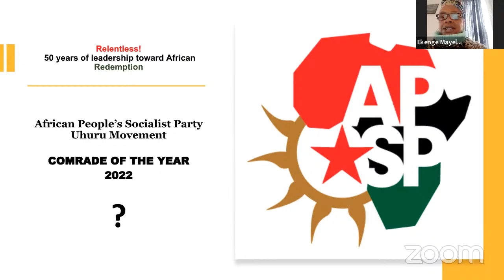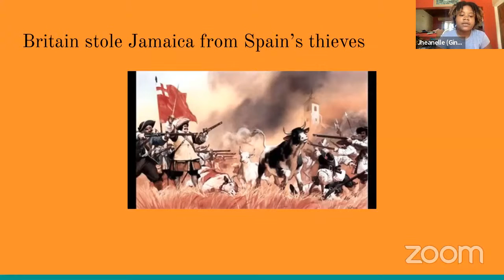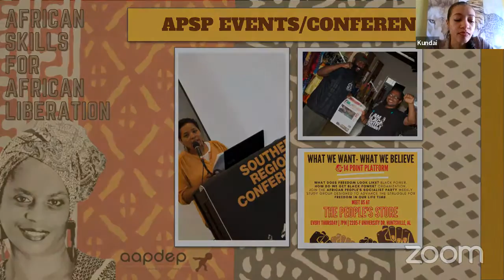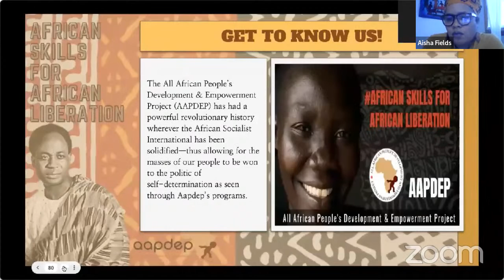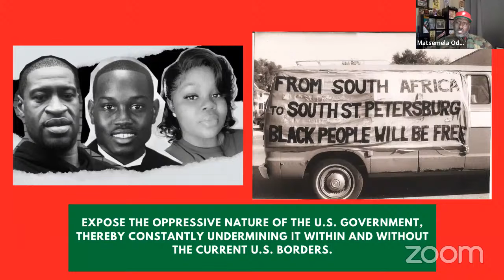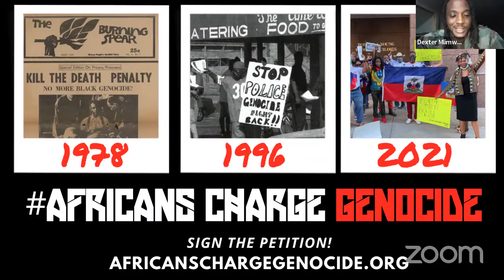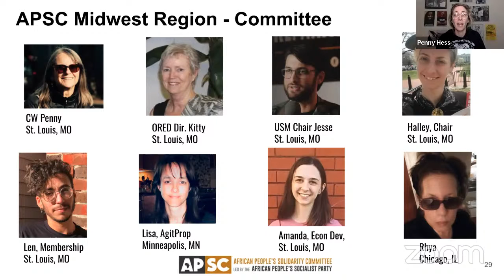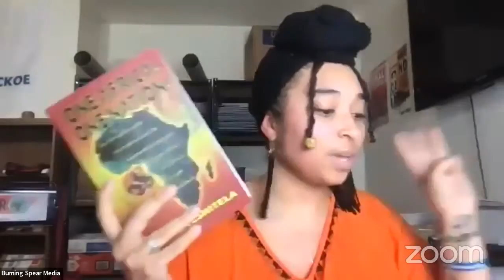Relentless! APSP 3rd Seventh Congress Plenary: Day Four, Finale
Relentless - 50 Years of Leadership Toward African Redemption! The Third Plenary of the Seventh Congress of the African People's Socialist Party